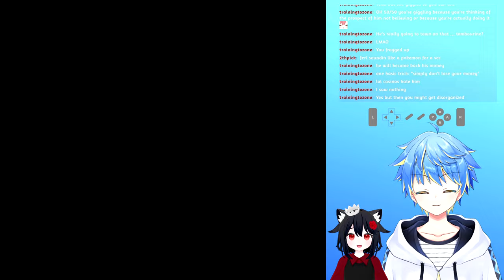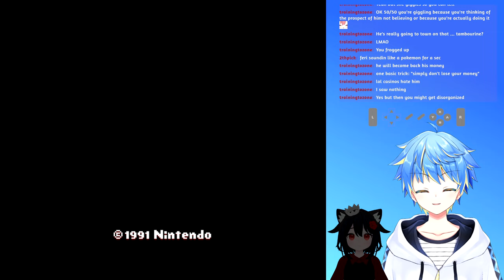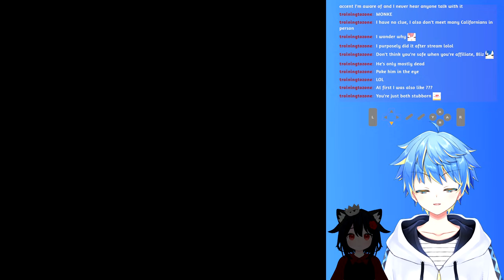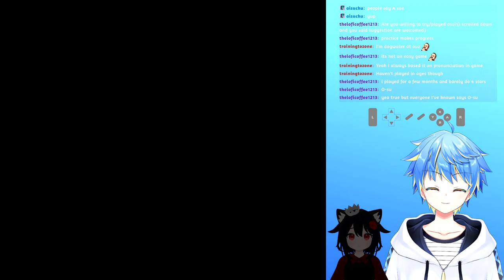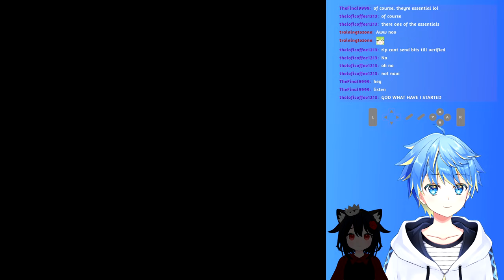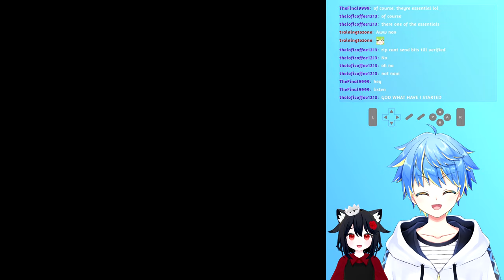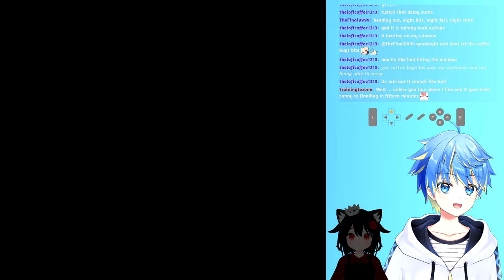[2022-05-06] A Link to the Past Randomizer First Playthrough Part 2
Watch my streams Live on Twitch!

0:00 A Link to the Past

Stream Title: A Link to the Randomized Past...
Game(s): The Legend of Zelda: A Link to the Past
Length: 04:49:01